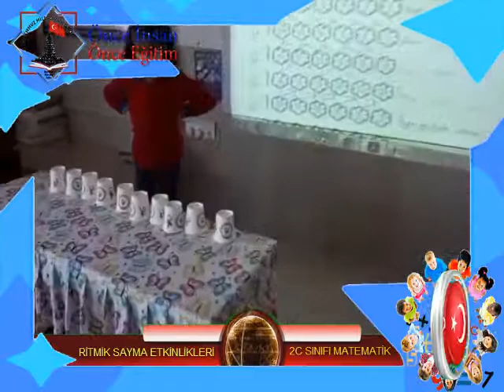2C SINIFI RİTMİK SAYMA ETKİNLİKLERİ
15 Temmuz Milli Birlik İlkokulu Meram Konya
"Önce İnsan, Önce Eğitim"
Mithatpaşa İlkokulu Kalfalar